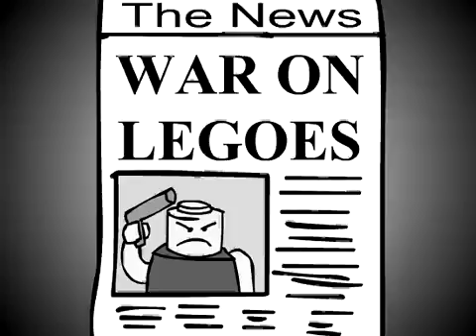American History Moment: The 2001 War On Lego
This was all caused by one Lego man who attempted to assasinate Bush what is not seen in this video is the extent of the damage and how to war ended. the war ended when americas troops marched into Iraq. Really!!??!!   Yes it is true open your eyes, Thankfull you have Obama in charge